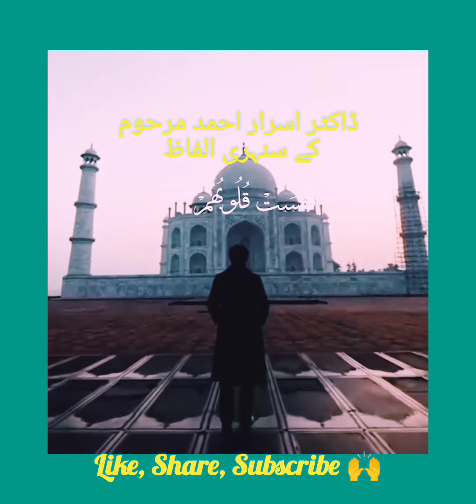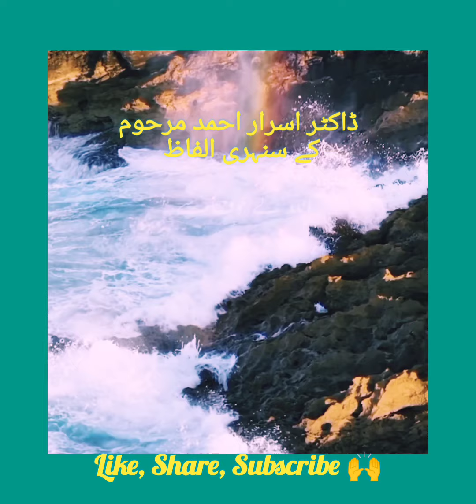Dr. Israr Ahmad | Islamic Motivational Short Video